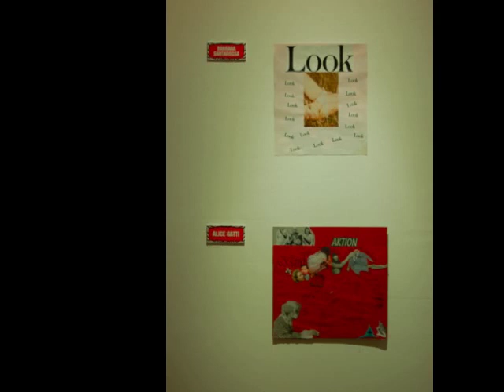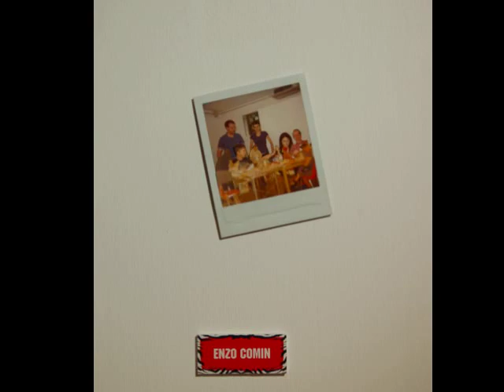Maratonina del Collage 2010 a Vastagamma, Pordenone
2nd edition of Collage Marathon  at  Vastagamma art gallery (Pordenone, ITA)

Artists
Carlomaria Pilloni,
Eleonora Cappellesso,
Enrico Sist,

Giulia Ferretti
Il Kitty

 in una sorta di jam session delle arti visive -- si riuniranno presso la sede dell'Associazione Vastagamma per realizzare una serie di opere a collage.
Il workshop, gratuito, è aperto a tutti i tesserati Vastagamma: esperti e meno esperti avranno la possibilità di partecipare e lavorare fianco a fianco coi noti artisti.
Non ci sono regole, non è una gara: per ciascuna opera possono essere utilizzate tutte le tecniche e i materiali possibili, l'importante è che l'assemblaggio dei "pezzi" sia alla fine un collage.
Ciascun artista si porterà il proprio materiale su cui e con cui lavorare, Vastagamma metterà a disposizione dei neofiti, o per chi vorrà giusto provare, un kit basic per collagisti.

Marathon:  27 jun 2010  10h00 - 19h00
Exhibit: 28 jun al 4 jul  17h00 - 19h00
Finissage:  4 jul ore 18h30

Galleria Vastagamma
V.lo del Molino, 10
Pordenone, Italy